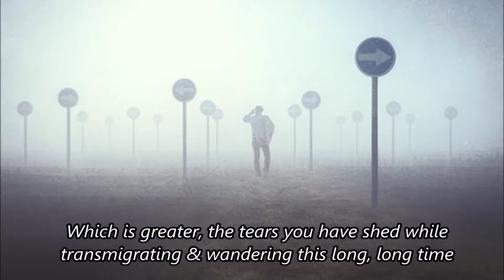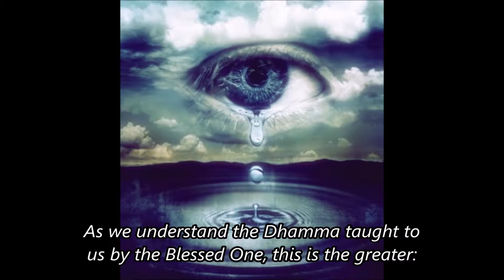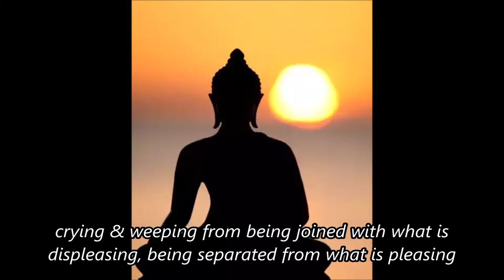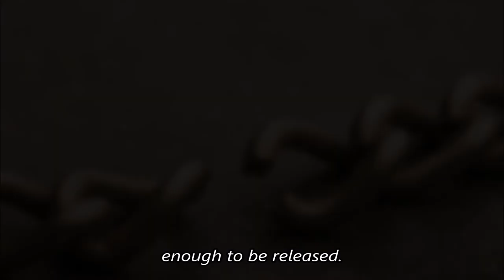Tears - Assu Sutta